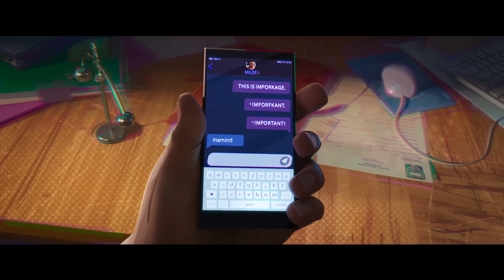Spider-Man: Across the Spider-Verse - Trailer #3 - Only In Cinemas June 2